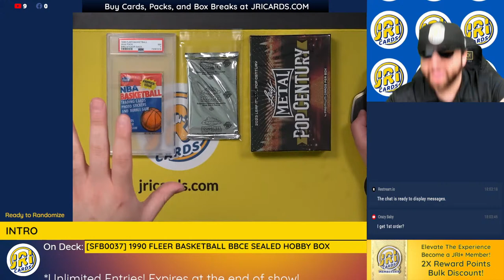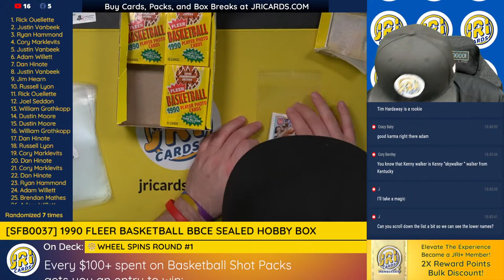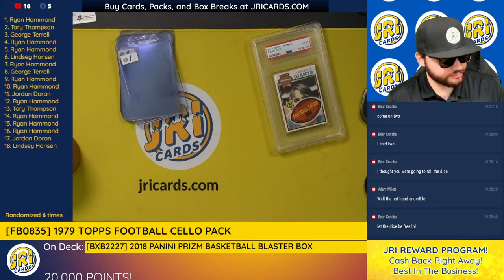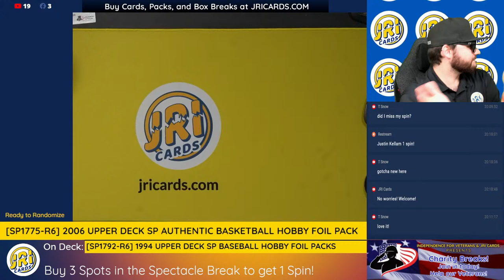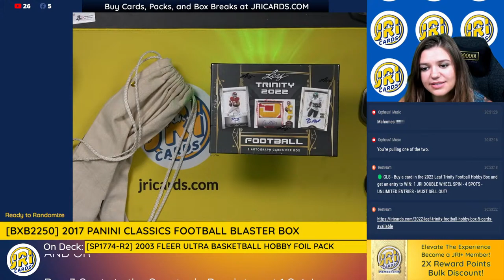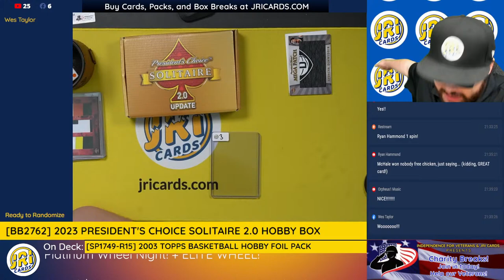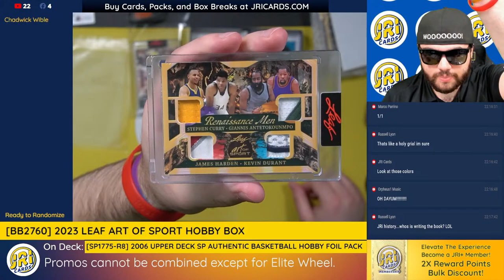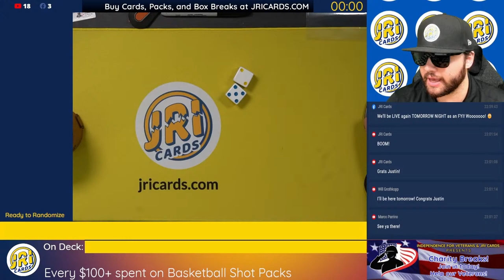Fleer Basketball Box! + 20,000 POINTS BOUNTY! - 4/18/24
WE ARE JRI CARDS! WOOOOO!

*Chat Rules

We welcome constructive feedback, but there is a difference between good-intentioned criticism and being unnecessarily rude.

There is no tolerance here for name-calling, excessive profanity, trolling, spamming, or doing anything else that ruins the viewing experience for others. Remember the Golden Rule: Treat others how you want to be treated.

Our live streams are a safe and welcoming place for anyone who wants to tune in. There is no tolerance for harassment or hate speech based on gender, religion, ethnicity, disability, sexual orientation, or socioeconomic background.
Listen to our moderation team. If they ask you to stop talking about a topic that is making others feel uncomfortable, please do so.

If you violate these rules, you may face disciplinary action, including a possible suspension or ban. We hope to use this rule as little as possible, so please be sure to follow the instructions above and contact JRI Cards if you have any questions or concerns.